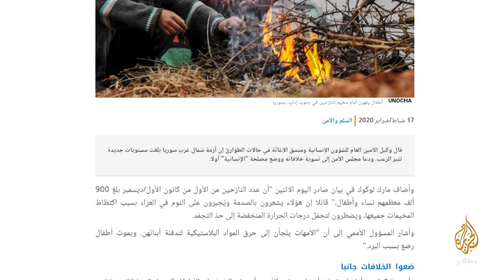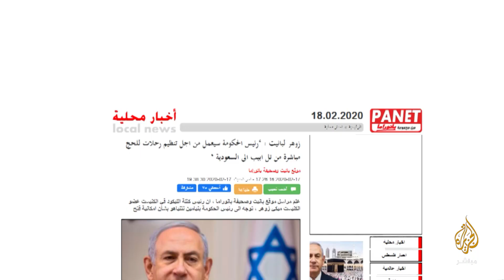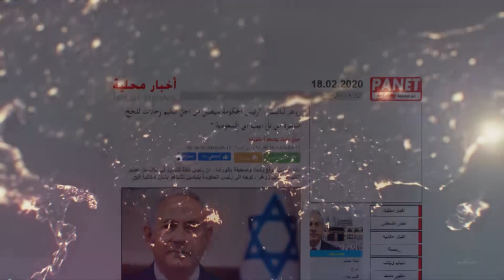تجدد الغارات الروسية على ريفي إدلب وحلب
تجدد الغارات الروسية على ريفي إدلب وحلب وسط معارك بين المعارضة والنظام